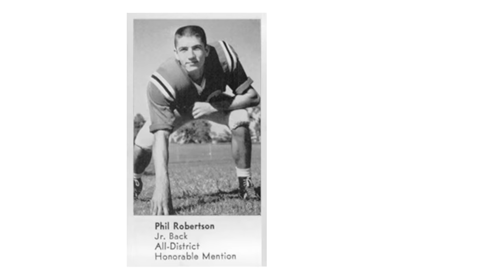Dysfunction to Dynasty - Ch. 3 Happy-ly Married: HAPPY HAPPY HAPPY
From the 70’s to today, Phil and Kay Robertson went from fighting each other - to fighting for each other and learning to be happy.